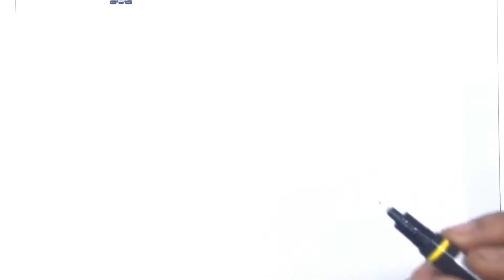Lego captain america drawing – How to draw Lego caption america - Lego coloring pages